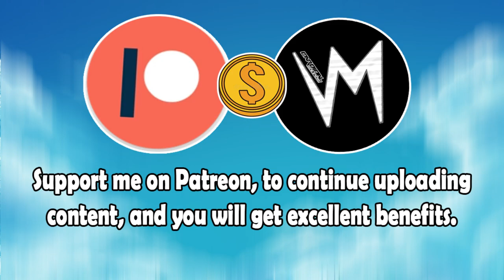The Cold See (Original Version) By Dominica Woolfe | Re-Uploaded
⬛ | Information about Cardinal Sounds:
👤 | Find the Original Song Here: ⬎
🎵 Name: Last Second
✔️ Creator: Silent Partner
💽 Album: Last Second